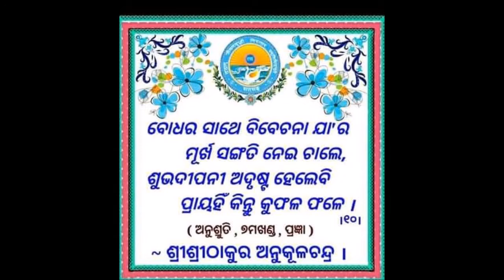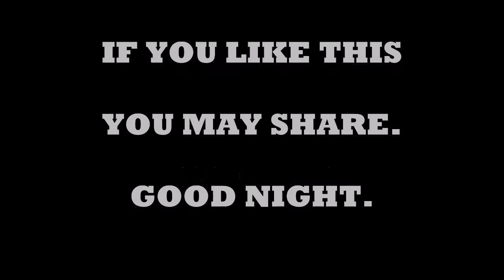GOOD NIGHT VIDEOS -- MIND FRESH-- new--watch on line download free